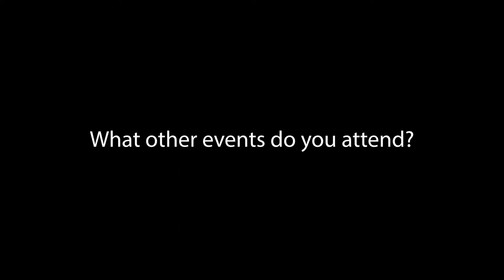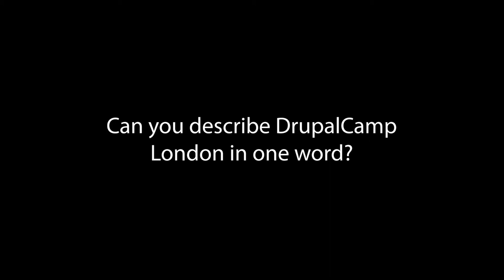DrupalCamp London 2018 Interview - Phil Norton